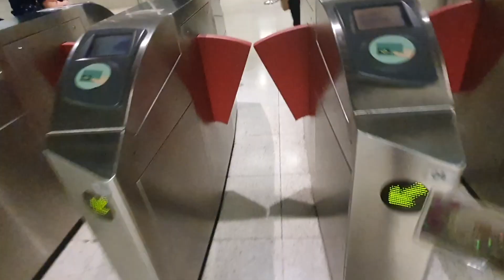A Day in My Life | Get Ready with Me | Weekly Vlog (ENG SUB)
Hi guys, the past few weeks have been really tough. I have been packed with exams every single week and finally here's my weekly vlog! I will be sharing with you guys a few things including my hair care! So, enjoy watching!

*For this dress, I got it from a friend and it is from MDS Collection. Can check out their website to check out their collections!

EQUIPMENT
🤍 Samsung S10 Camera
🤍 Selfie Stick Integrated Tripod Model K07 [Black]

MUSIC
Title: Recess
Artist/Musician: TrackTribe